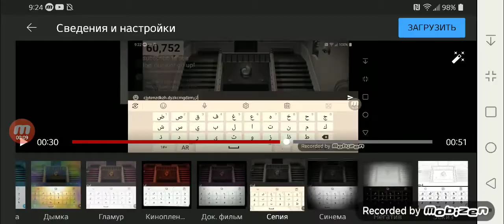оч мвффлнуь :ь.$;4 ьпв,' Round 39